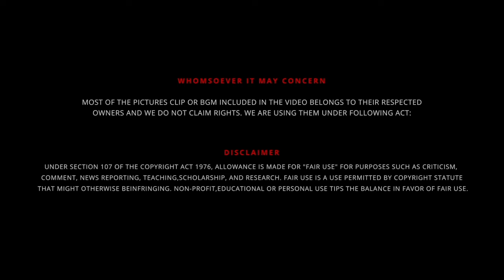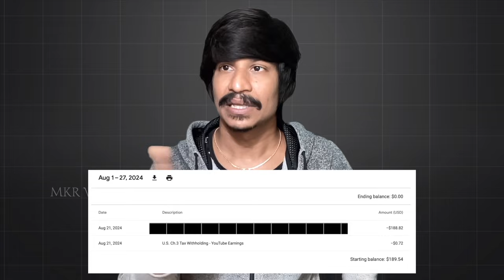இங்கு யாரும் ஆண்ட பரம்பரை அல்ல அனைவரும் அடிமைகள் மட்டுமே 💯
UPI  : kathirka369@okaxis